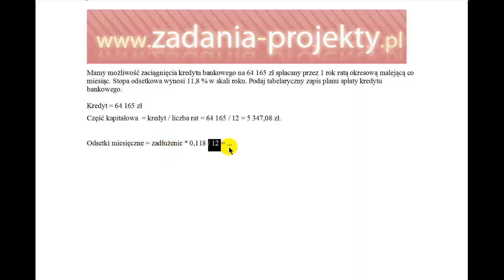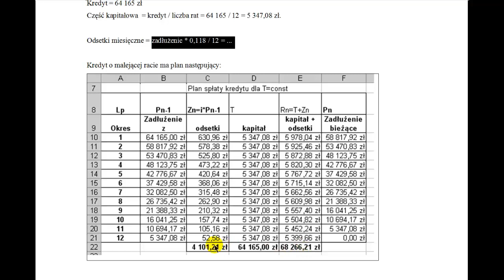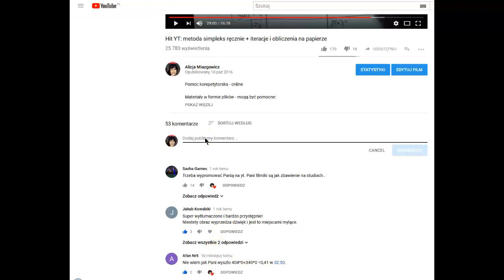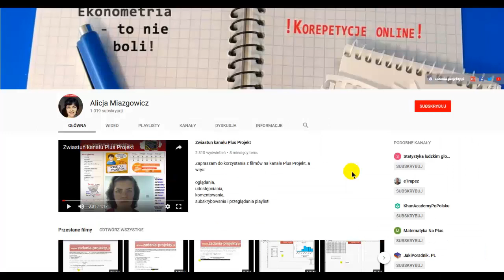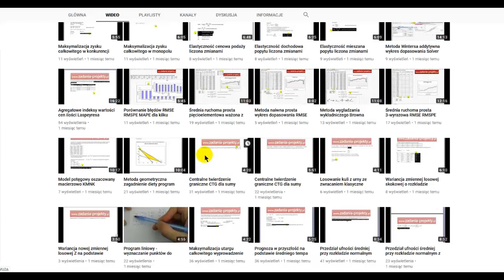Kredyt bankowy - malejące raty tabelaryczny plan spłaty